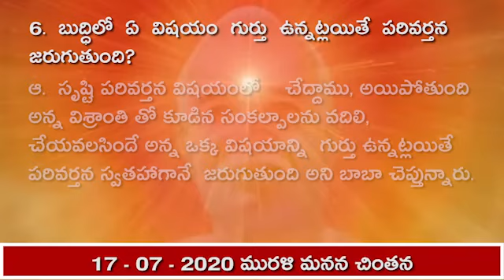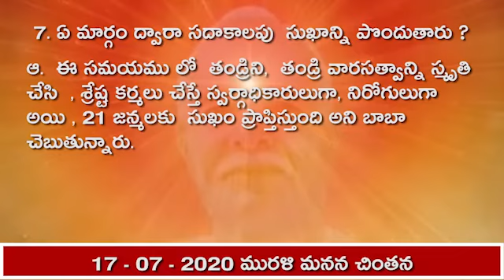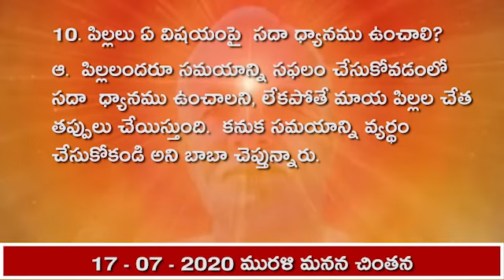17-07-20 మురళి మనన చింతన ప్రశ్న- జవాబులు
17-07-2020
1. ఏ మాట సమర్థమైన మాట అవుతుంది?
ఆ.  ఏ మాటలో  ఆత్మిక భావన మరియు శుభ  భావన ఉంటుందో,   ఆ మాట సమర్థమైన మాట అవుతుంది అని బాబా  చెబుతున్నారు.
2.  చివరి సమయంలో పిల్లలకు ఏ జ్ఞానం ఉండాలి?
ఆ.    అంతిమ సమయంలో పిల్లలకు , '' నేను మూలవతన వాసిని ,  ఆత్మను , ఇక్కడ నా పాత్ర ఉంది అని;  ఇది మా అంతిమ సమయం,  మేము తిరిగి ఇంటికి వెళ్తాము  అని , మళ్ళీ అక్కడి నుండి చక్రం లోకి వస్తాము  అన్న జ్ఞానం ఉండాలి.
3.    ఏ విషయాలు దుఃఖాన్నిస్థాయి  అని బాబా చెబుతున్నారు?
ఆ.  దేహ సహితము దేహ సంబంధాలు  వస్తు వైభవాల   ఆకర్షణలు దుఃఖాన్నిస్థాయి  అని బాబా చెబుతున్నారు.
4.   పిల్లలు ఏ సేవలో నిమగ్నమై ఉండాలి?
ఆ.  పురుషార్ధములో నిమగ్నమై అందరికీ మార్గాన్ని చూపి మహదానిగా , సర్వుల కళ్యాణకారి గా అవ్వండి.   తండ్రివి స్మృతి చేస్తే వికర్మలు వినాశనము అవుతాయి'' అన్న అటెన్షన్  ఉండాలని బాబా తెలియజేస్తున్నారు.
5. ఉన్నతమైన భాగ్యం తయారు చేసుకునేందుకు విధి  ఏమి?
ఆ.  బాబా యొక్క  శ్రీ మతం  ద్వారా మీ సంపదను ఉపయోగించి ఆత్మిక హాస్పిటల్ మరియు యూనివర్సిటీని తెరిచి అనేకుల కళ్యాణం చేయడం ద్వారా ఉన్నతమైన భాగ్యం తయారవుతుంది అని బాబా చెప్తున్నారు.
6.  బుద్ధిలో ఏ విషయం గుర్తు ఉన్నట్లయితే పరివర్తన జరుగుతుంది?
ఆ.  సృష్టి పరివర్తన విషయంలో    చేద్దాము, అయిపోతుంది అన్న విశ్రాంతి తో కూడిన సంకల్పాలను వదిలి ,చేయవలసిందే అన్న ఒక్క విషయాన్ని  గుర్తు ఉన్నట్లయితే పరివర్తన స్వతహాగానే  జరుగుతుంది అని బాబా చెప్తున్నారు.
7. ఏ మార్గం ద్వారా సదాకాలపు  సుఖాన్ని పొందుతారు  ?
ఆ.  ఈ సమయము లో  తండ్రిని,  తండ్రి వారసత్వాన్ని స్మృతి చేసి  , శ్రేష్ట కర్మలు చేస్తే స్వర్గాధికారులుగా , నిరోగులుగా అయి , 21 జన్మలకు  సుఖం ప్రాప్తిస్తుంది అని బాబా  చెబుతున్నారు.
8.  ధనమును  ఏ విధము గా ఖర్చు చేస్తే సఫలత లభిస్తుంది?
ఆ.  సంపదను నిమిత్తం భావంతో భగవంతుడు యజమాని అని  భావించి యజమాని పేరు తో ఖర్చు చేస్తే  సఫలత లభిస్తుంది అని బాబా  చెబుతున్నారు.
9.పరివర్తన ఎప్పుడు జరుగుతుంది?
ఆ.  దృఢ సంకల్పం మరియు   ఆచరణ ద్వారా నిర్లక్ష్యము మరియు సోమరితనాన్ని సమాప్తం చేసి సేవలో శ్రమ  చేస్తే పరివర్తన తప్పకుండా జరుగుతుంది అని బాబా  చెబుతున్నారు.
10. పిల్లలు ఏ విషయంపై  సదా ధ్యానము ఉంచాలి?
ఆ.  పిల్లలందరూ సమయాన్ని సఫలం చేసుకోవడంలో సదా  ధ్యానము ఉంచాలని, లేకపోతే మాయ పిల్లల చేత  తప్పులు చేయిస్తుంది.  కనుక సమయాన్ని వ్యర్థం చేసుకోకండి అని బాబా చెప్తున్నారు.